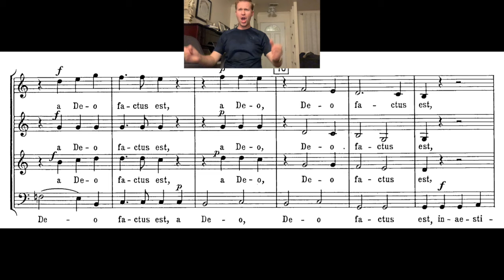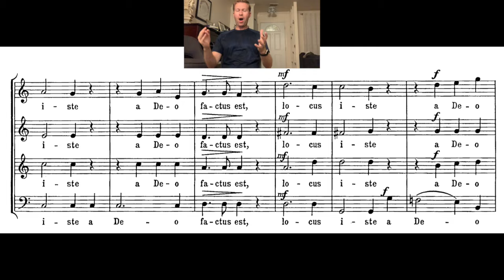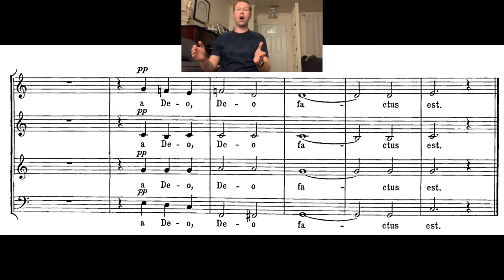Locus iste (Bruckner) - Alto practice